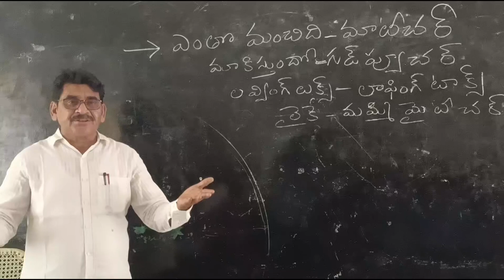ఎంతో మంచిది మా టీచర్ # entho manchidi maa teacher # song ❤️